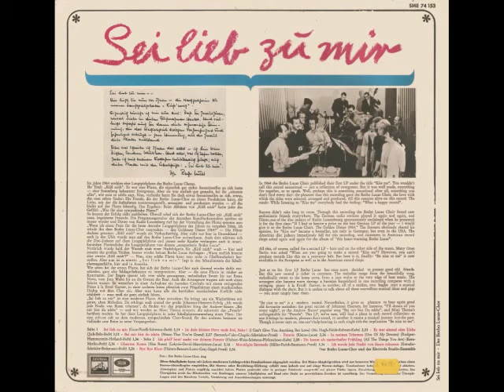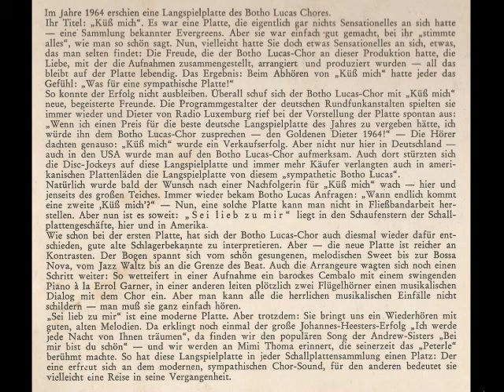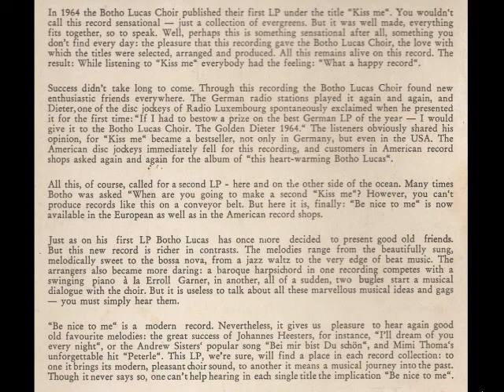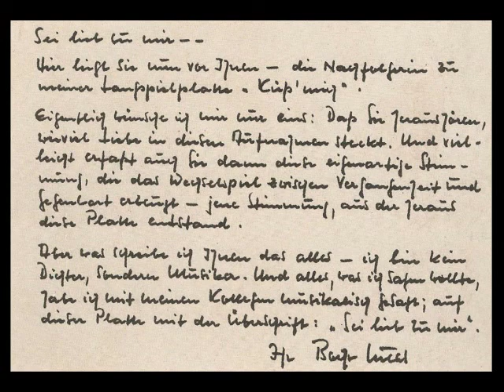Botho Lucas-Chor - Ich werde jede Nacht von Ihnen träumen (1966)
Der Botho Lucas-Chor

Ich werde jede Nacht von Ihnen träumen
(Peter Kreuder, Friedrich Schröder, Hans Fritz Beckmann)
und das Electrola Studio-Ensemble
Arrangement: Erich Becht

aus dem Album:

Der Botho Lucas-Chor - Sei lieb zu mir

Electrola SME 74 153
(P) 1966